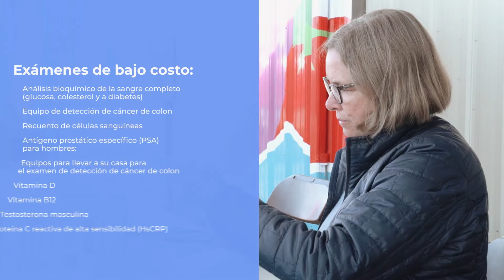Health fair to offer affordable health screenings at Mile High Flea Market Sunday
9Health:365 and Adelante Community Development are partnering up to offer affordable health screenings to Coloradans this weekend.